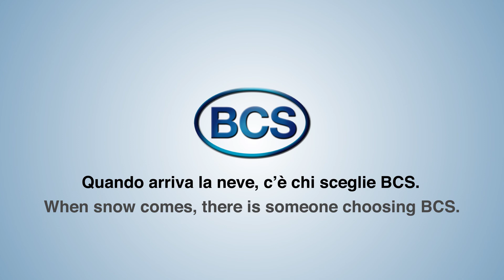Quando arriva la neve... c'è chi sceglie BCS!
Fatti furbo! Scopri le soluzioni per la neve BCS e goditi l’inverno!